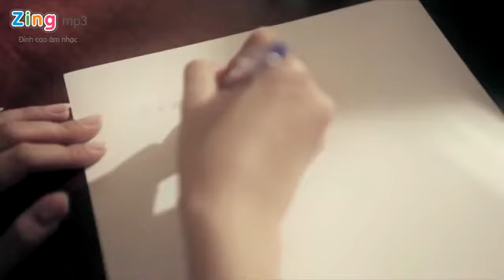Vy Oanh Co le